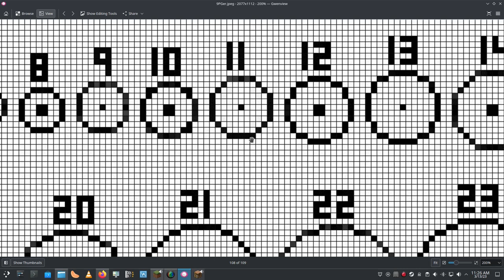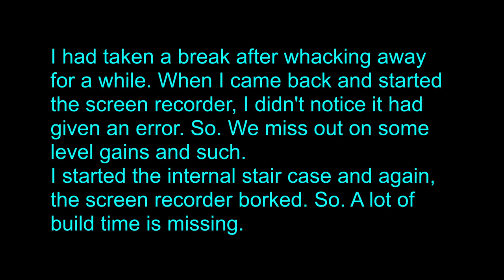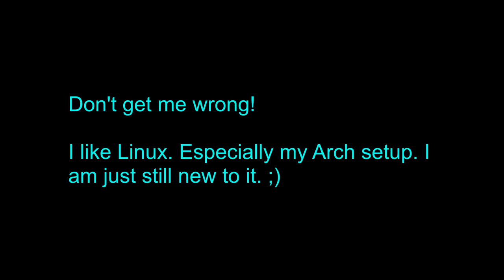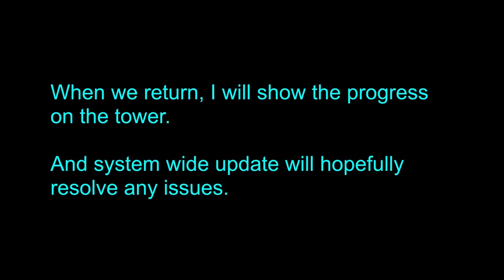Minecraft 1.19.2 Season 03 Episode 05 - Stuff. Filler. - No commentary - Long Play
Plans for this episode didn't go as intended. I am still new to Arch Linux.

Modlist:

This has MANY options disabled.

Resource Pack:
Faithful (64x version)